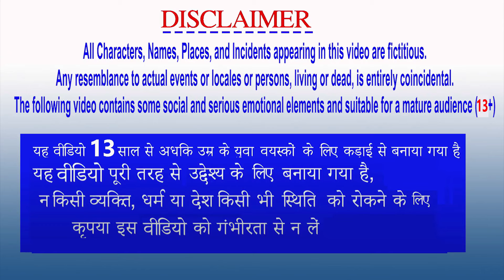बिल्ली मूर्ख कुत्ता और चालाक बंदर Billi Murkh Kutta aur Chalak Bandar Cat Foolish Dog Clever Monkey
बिल्ली मूर्ख कुत्ता और चालाक बंदर Billi Murkh Kutta aur Chalak Bandar Cat Foolish Dog and Clever Monkey Moral Stories in Hindi | Bedtime Story | Panchatantra Stories | Hindi Fairy Tales

What Happens When a Foolish Dog and Cat Meets a Clever Monkey? Unbelievable! अद्भुत कहानी: बिल्ली, कुत्ता और बंदर की प्रसन्नता?